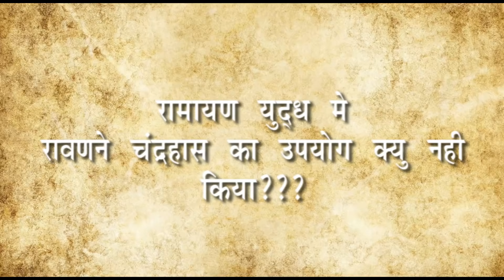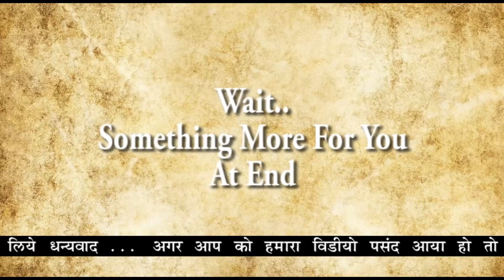चंद्रहास- रावण कि महा-मायावी तलवार | Chandrahas- Magical Sword Of Ravana | Ramayana Jatayu Episode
Hello Friends,
Chandrahasa is Magical Sword Of Lord Shiva who gave it to the Asura King Ravana. Chandrahas is Mysterious and Magical Sword which has Magical Powers in it. In this Episode we tried to decode Technology Behind chandrahasa and how ravana aquired it and how he lost the sword